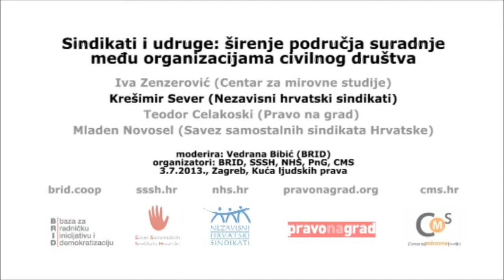Krešimir Sever (NHS) /// Sindikati i udruge: širenje područja suradnje ||| 3.7.2013.